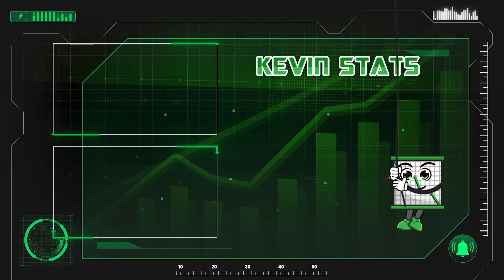WoW! Amazon Prime In The Influencer Program!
The Amazon Influencer Program has taken off for me with Prime Day. The new glitch is also talked about, and it is related to my last video. The idea of the influencer program is the more videos you do, the better chance you have at getting a winning product, and I got a huge one this prime day, and it is really earning me a great deal of money to find out how much by watching the video.

My Website Tools:
1️⃣ Surfer SEO (Helps articles rank):